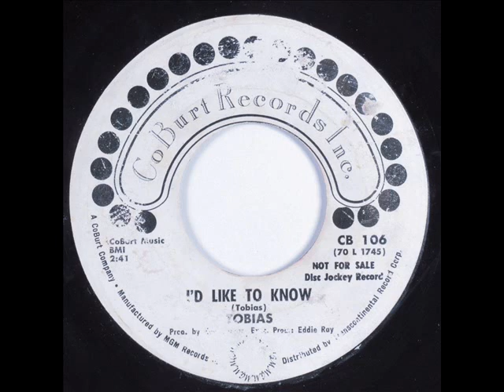Tobias - I'd Like To Know (Rare Psych)